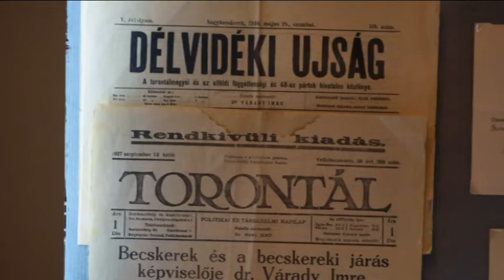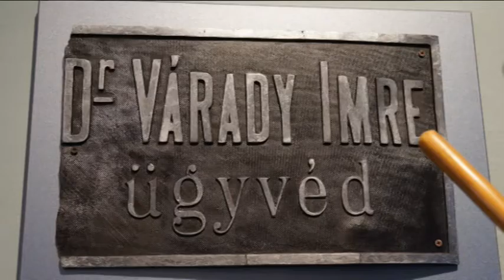A nagybecskereki Népmúzeumban megnyitották a Várady család emlékszobáját